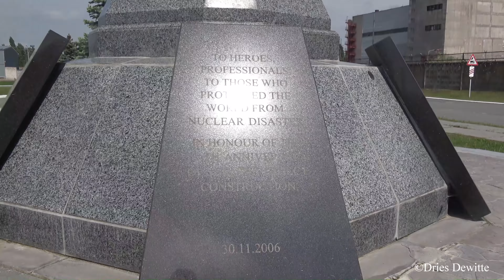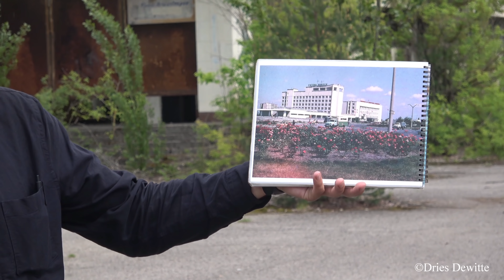Visit to Chernobyl 17.05.2019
A video impression from an unreal, unbelievable, impressive and scary visit to Tjernobyl